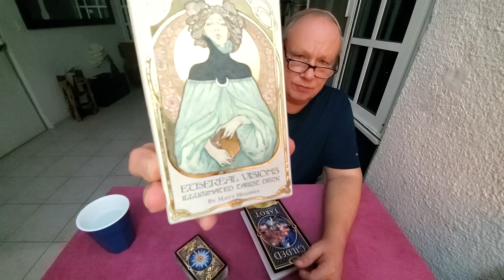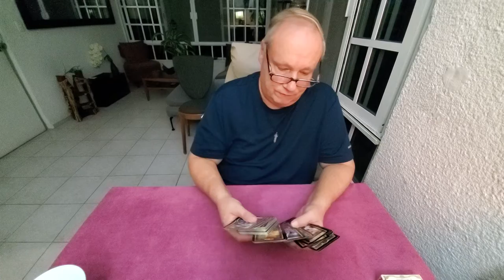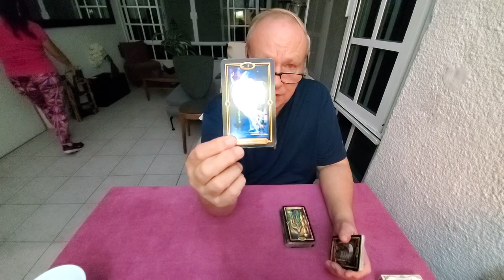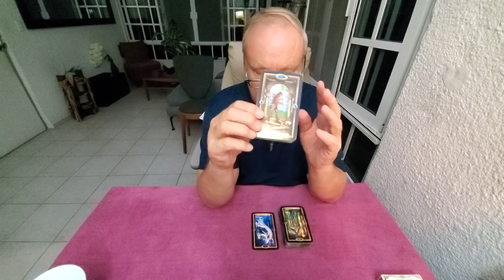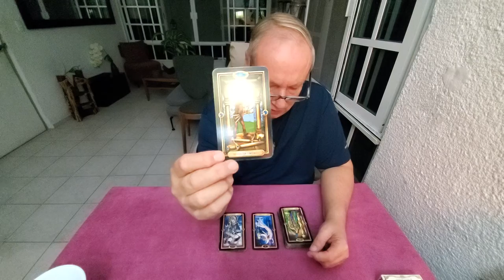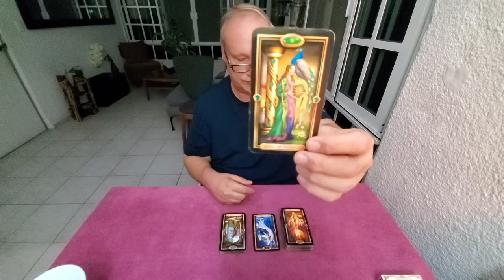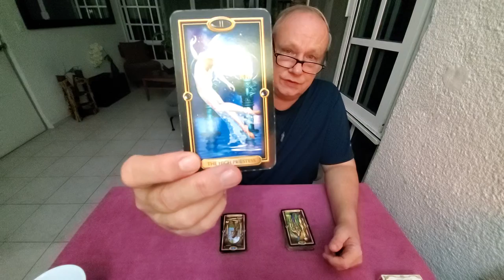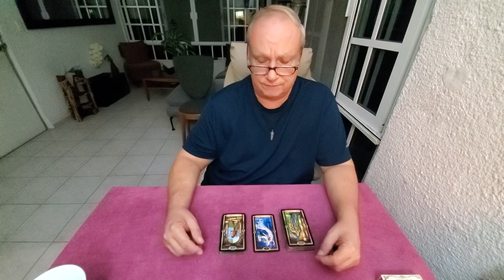Tarot Daily Collective 💜 "Soul Family Read" Spirituality, Manifestation, Love & Relationship 11/18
Tarot November 18th 2021 SoulFamily" a daily collective reading for whoever resonates focusing on spiritual growth, manifestation, love & relationship